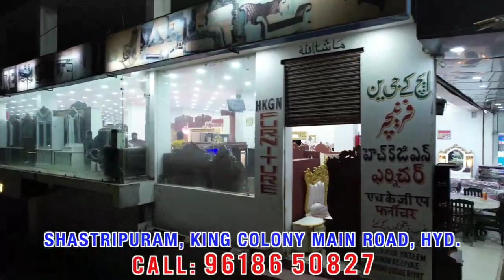Lakshya events has organised shoppers mela season 4on 3rd and 4rd of at city conventions nampally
Lakshya events has organised *SHOPPERS MELA - Season 4* on 3rd and 4th of August 2023 at city conventions , Nampally

Honorable mayor of Hyd Smt Vijayalakshmi gadwal graced the event as the Chief Guest along with Smt Bina mehta , socialite as guest of honor

With more than 120 stalls from 9 states of all over India , huge variety of designer clothing , footwear , gifting , home decor , home Linen , Rakhi , wedding packing , Rangoli , Jewellery, handicraft , sleepwear and lots more along with vast mouth watering food court is available.

 Team Lakshya Event is formed by 10 friends to provide a platform for women entrepreneurs to showcase their products and also sell them .

Also a part of the funds raised will be donated for community programs.

Chief guest Hon'ble Mayor MM appreciated Team lakshya creating this wonderful platform for women entrepreneurs and congratulated them for hosting their season 4 of this *Shoppers Mela*

Team lakshya founders are
Aparna mehta ,aruna daliya , bharti harkut , deepshree sarda , divya tapadiya , namrata baldwa , pooja agarwal , reetu gupta , sangeeta jaju & sony Bhatt

Suryakamal gupta , sharad tapadiya , shyam harkut , ramesh jaju were also present during the Inaugural.